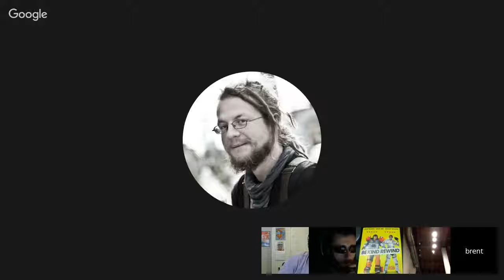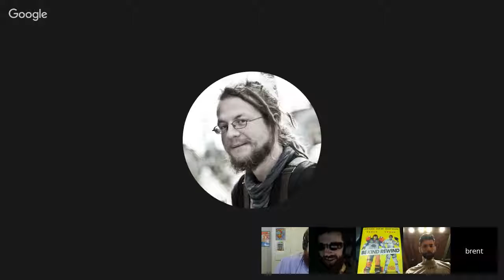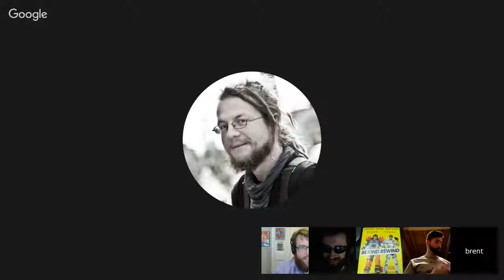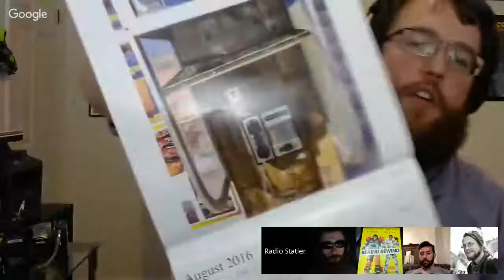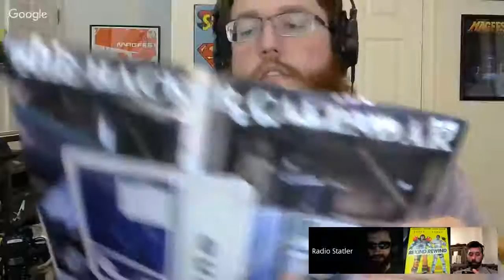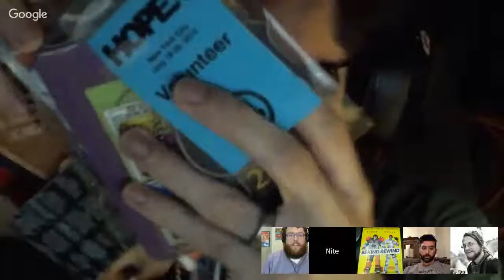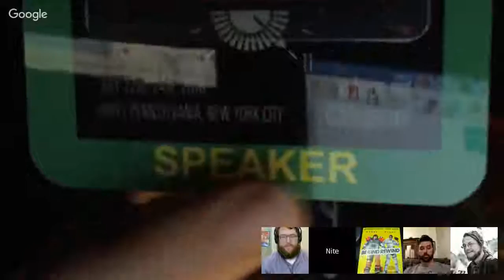[EP. 24: Party Comin', Business Going] Radio Statler: The Podcast!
24th episode of the Radio Statler! Podcast, and last episode using Hangouts on Air.

Links!